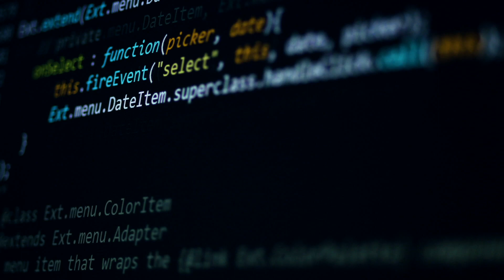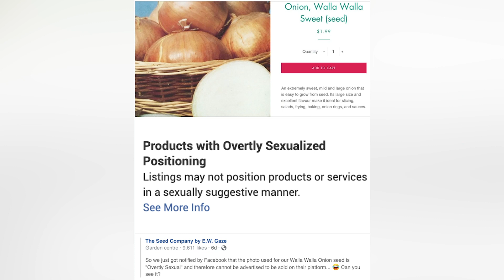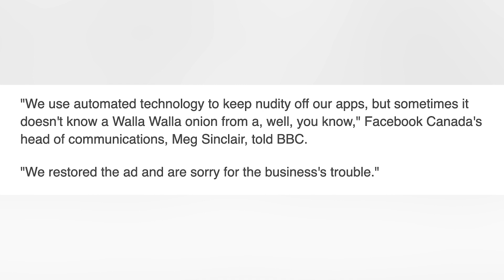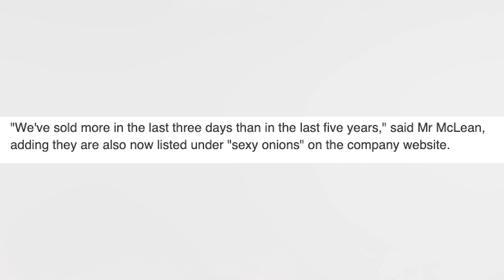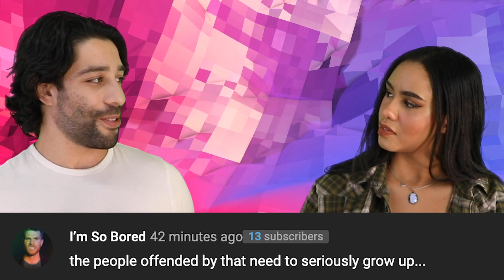Facebook A.I. Makes Hilarious Mistake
Advancements in our technology has been one of the human race’s greatest accomplishments to date. From getting to the moon, to the internet, we’ve figured out ways to change life as we know it. Yet still, as we know, technology isn’t perfect and more often than not, it seems we’re getting frustrated dealing with autocorrect, or algorithms that we don’t necessarily agree with, showing us things we don’t want to see.  Of course, sometimes technology makes mistakes that although it may slightly affect others, in the bigger picture it is just straight up funny.

PRODUCER & FILMED BY:
Chris Stiuso